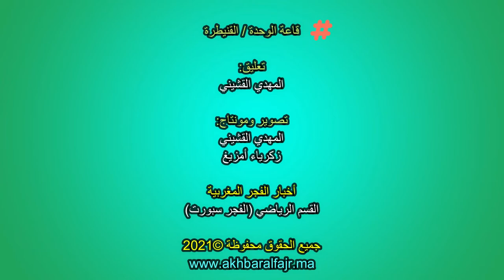الفوتسال : بهدف في آخر الثواني أمام شباب خريبكة، دينامو القنيطري يحقق أولى انتصاراته بالموسم الحالي